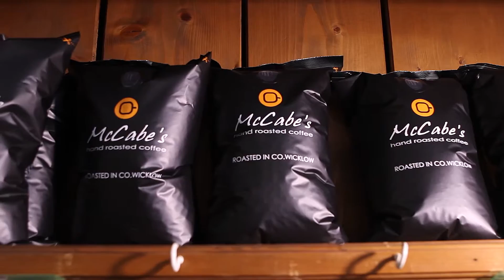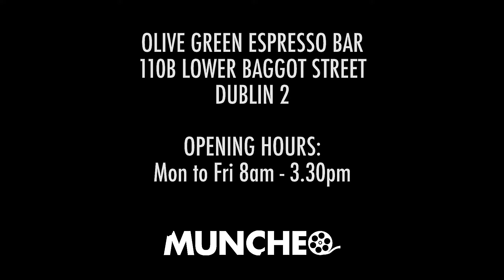Music for Muncheo.ie | STEPHEN LUDLOW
This piece was commissioned by Muncheo.ie; a food videography company.